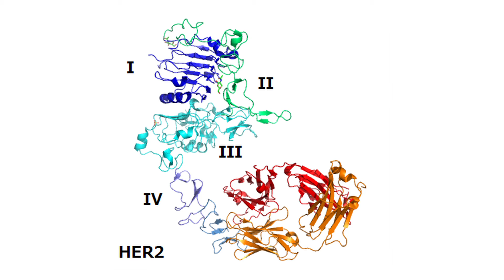SU2C Dream Team Update: Pediatric Cancer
We’ve teamed up with the St. Baldrick’s Foundation to research new treatments for pediatric cancer.